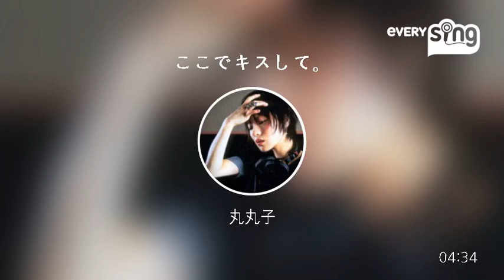[everysing] ここでキスして。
Singer : 丸丸子
Title : ここでキスして。

ah最後間違えたー
ahかわいい曲ー

everysing APPLICATION

▶ Features ◀